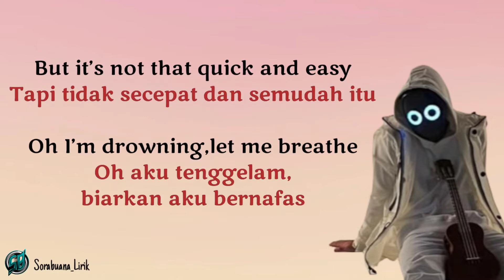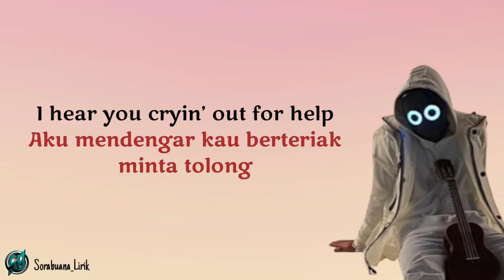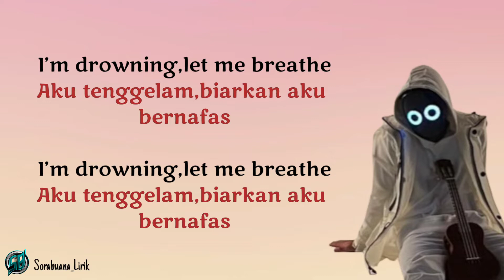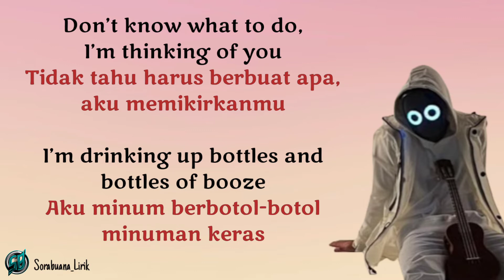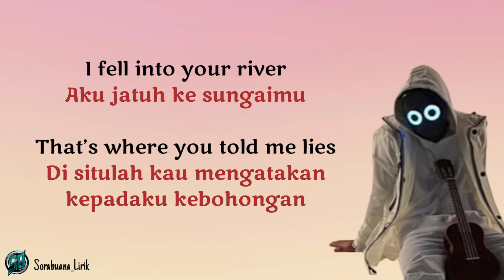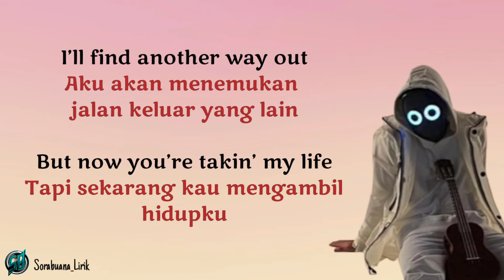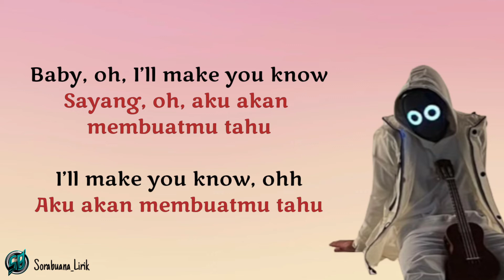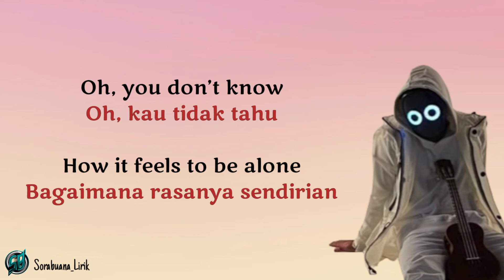Toxic - BoyWithUke | Lirik Lagu Terjemahan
Judul : Toxic
Artis  : BoyWithUke

Hello guys...
by pressing the button
Thankyou to all of you

Halo guys...
Selamat datang di channel saya
Bantu dukung channel saya
dengan menekan tombol
Terimakasih semuanya